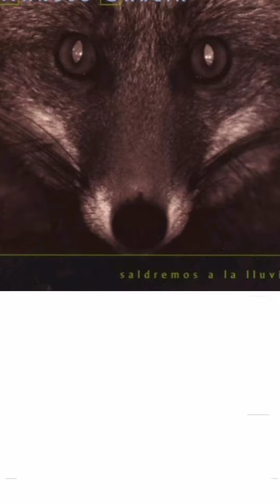Manolo Garcia, en un estanque...